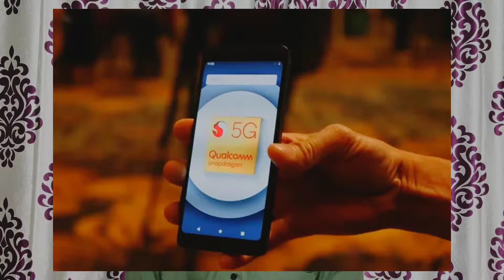Midrange 5G Phones Are Coming !!!